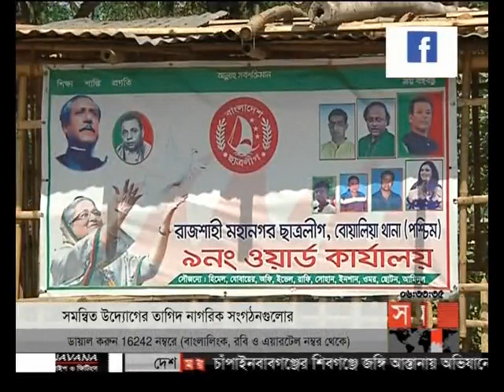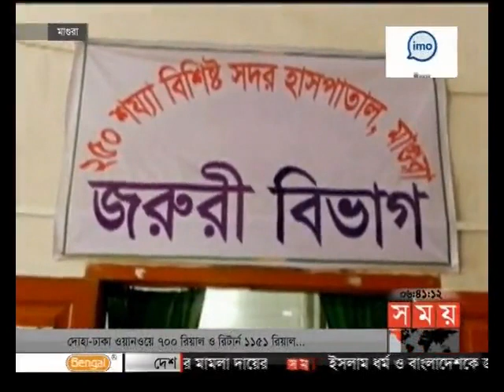বাংলার সময় (সন্ধ্যা ৬টা)